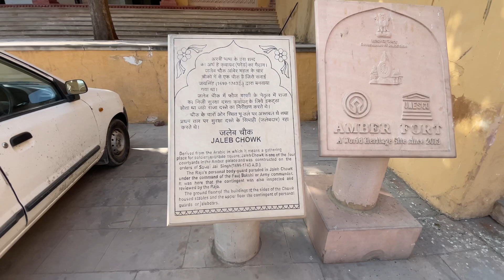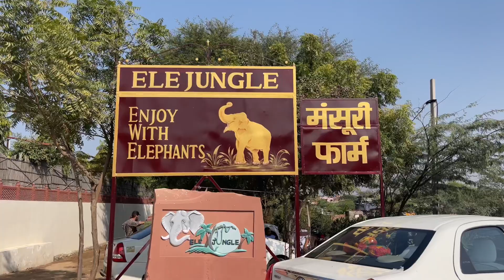Amer Fort 😍 | Wall Of Jaipur | Madanapalle Guy In Jaipur.